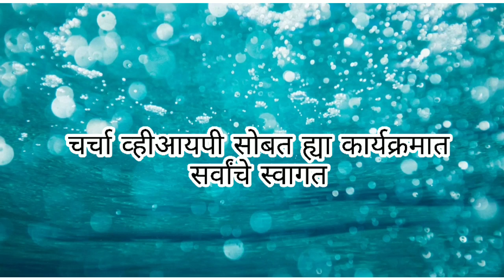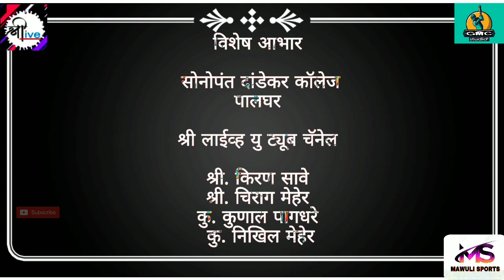S. D. S. M. College principal Mr. Kiran save interview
GMC STUDIO
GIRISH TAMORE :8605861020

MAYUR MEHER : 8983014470